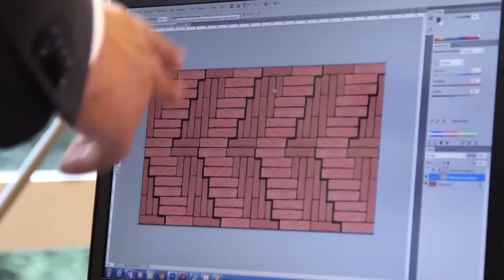Innovatie: prefab gevelsysteem voor Saxion Hogeschool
Met campussen in Apeldoorn, Deventer en Enschede is Saxion een grote hogeschool in het oosten van Nederland. Omwille van de groei van het aantal studenten en de onderzoeksactiviteiten op campus Enschede, realiseerde de hogeschool recent een nieuwbouw. De gevels stralen innovatie uit. Een nieuwe, geprefabriceerde vliesgevelconstructie is gecombineerd met gevelstenen van Vandersanden Group.

Projectgegevens:
Bouwheer: Saxion, Enschede (NL)
Architect: Marko Matic, IAA Architecten, Enschede (NL)
Prefab gevelsysteem: Signa
Gevelstenen: Bordeaux, Bordeaux Wasserstrich en Rivièra Wasserstrich